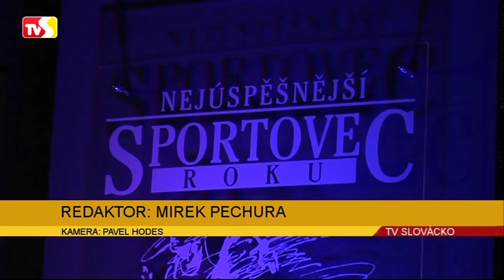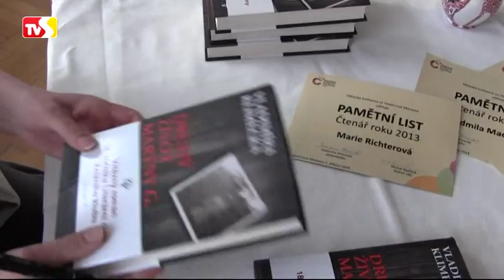TV Slovácko: Regiony 13.3.2014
Nejlepšími sportovci okresu Hodonín jsou David Herka a Jitka Pešková / V Traplicích mohli ochutnat 500 vzorků vína / Spisovatelka Vladimíra Klimecká získala Literární cenu Knižního klubu / Na Uherskohradišťsku vyhlásili nejlepší fotbalové střelce